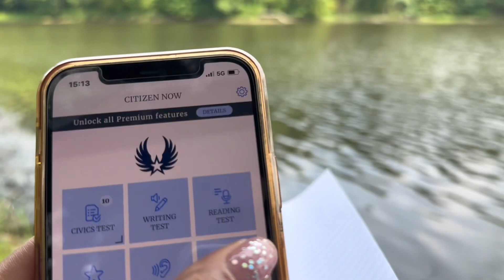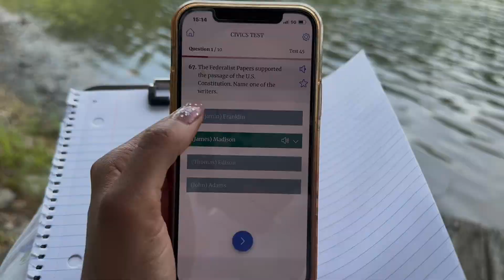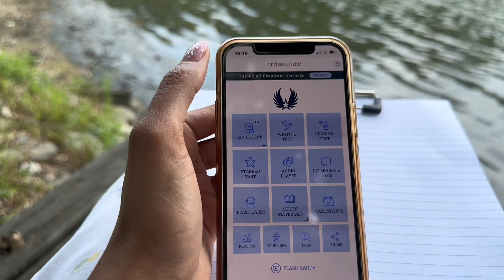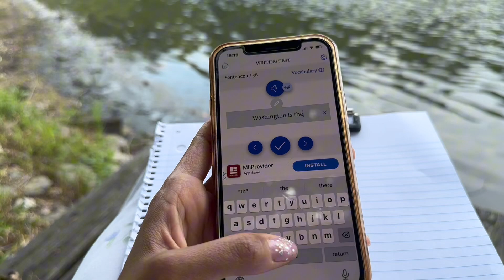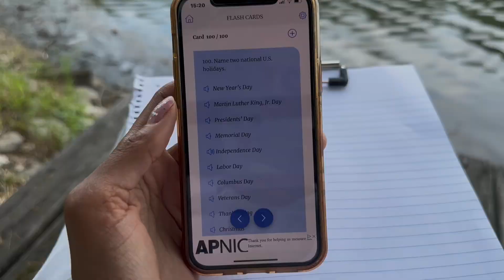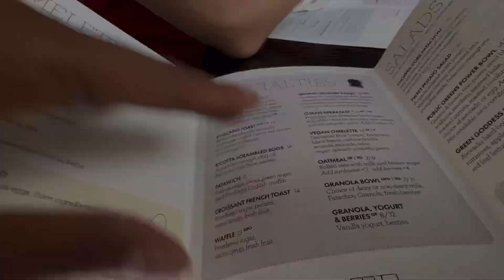Como se tornar cidadão americano? 🇺🇸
Boa tarde pessoal! Hj eu passei por mais uma etapa da minha vida e me tornei cidadã americana, finalmente acabou essa burocracia e gastos, finalmente vou poder votar, vou poder ser salva em caso de guerra kkkkk vou poder sair e entrar sem dor de cabeça, vou poder ir na mesma fila no aeroporto com meu marido enfim vou poder um monte de coisa, nada mais justo ja que eu ja tenho todas as responsabilidades né? Como eu sei que vcs querem saber do processo, fiquem com esse vlog desse momento, la eu conto tudo que vc precisa saber e se eu deixei faltar algo pergunte nos comentários que irie responder.